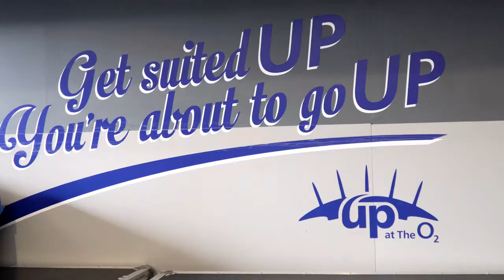Up at the O2 with Insta360 | Virgin Experience Days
Inspirational gift ideas are what we do best. We like game-changing gifts that buck the trend of boring birthday presents and not-so-thoughtful thank yous.